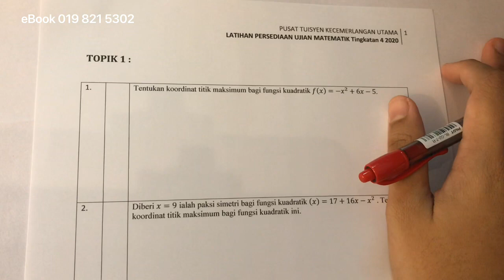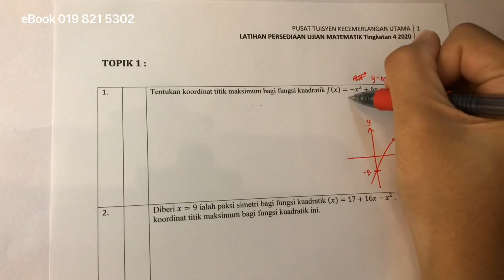Jawapan Buku Latihan Pesediaan Ujian Matematik (Topik 1 /No1,2)